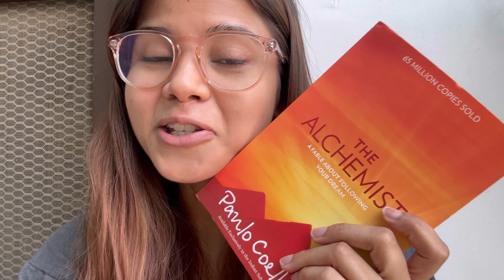selfcare sunday vlog 🎀✨ amazon & myntra haul, baking, healthy brekkie, selfcare & more!!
Selfcare Sunday Vlog : coffee, healthy veggies & paneer loaded ragi wraps in breakfast, self care, myntra and amazon shopping haul, new slippers and beatXP deep heal pillow massager for pain relief, baking a banana bread without eggs & more!!

Recipe i used for making my Banana bread 🍞

~ 3-4 over ripened bananas
~ 1/2 tbsp cinnamon powder
~ 4-5 drops of vanilla extract
~ chocolate chunks or chips or dry fruits

🎀 beatXP Deep Heal Pillow Shiatsu...

That would mean so much to me and cost you nothing :)

Thankyou all for watching my videos. Immensely grateful :)

🎀All the music used in the video is not owned by me at all.

Credits :

Musician: Rook1e